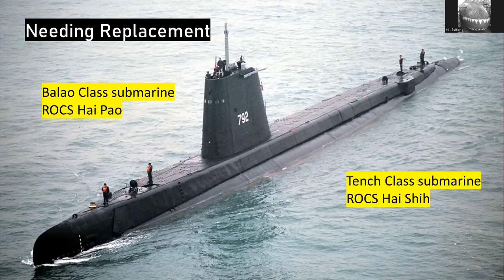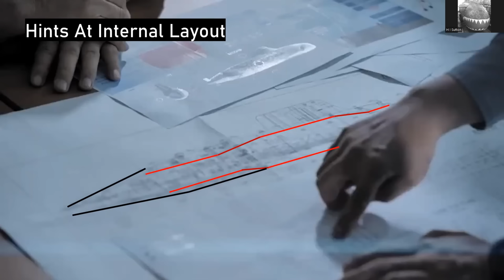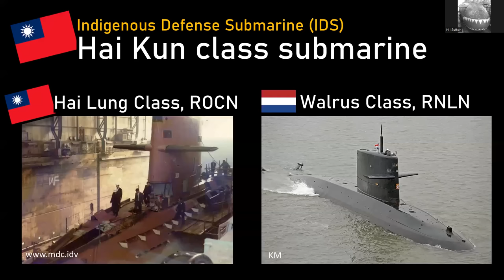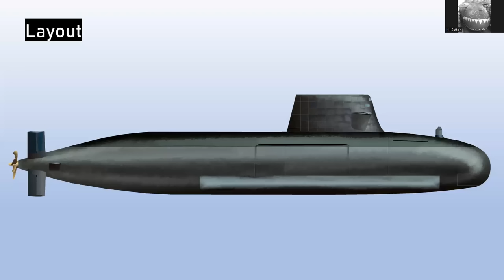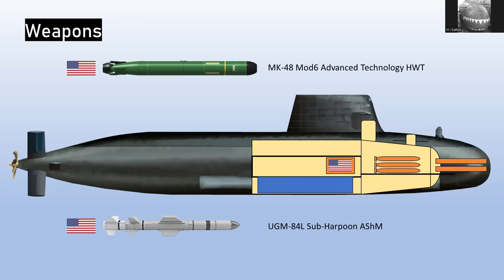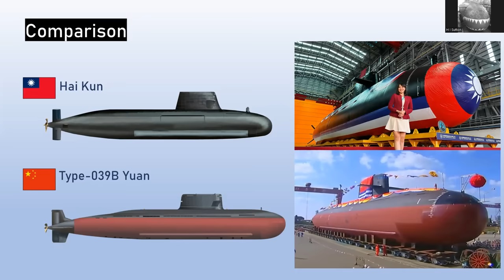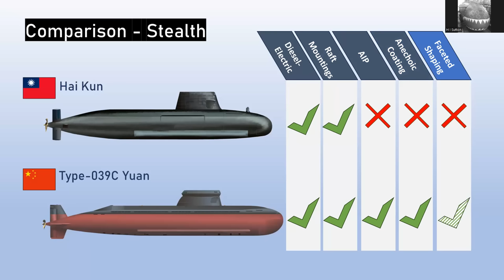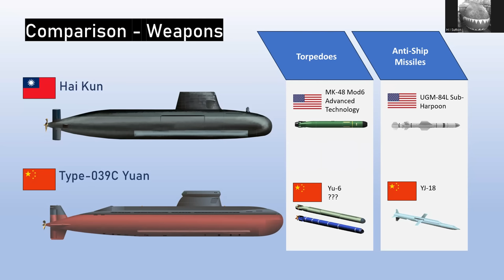Taiwan's 1st Submarine, What Other Videos Do Not Tell You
Taiwan just launched its 1st locally built submarine, the Hai Kun or Narwhale class. It was built incredibly quickly. Here's what we can figure out from public sources using defense analysis. Unscripted and Unedited, just a guy sharing raw knowledge on submarines